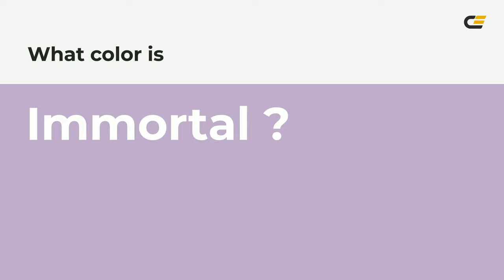Immortal color c0a9cc hex color - Violet color - Cool color c0a9cc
What color is Immortal ? c0a9cc hex color - Violet color - Cool color c0a9cc

Hex c0a9cc Color Code is also known as Immortal color.

Hex c0a9cc Color code in RGB color code model is created after adding 75.29% red color, 66.27% green color and 80.00% blue color.
Hex c0a9cc Color code in CMYK color (process color) code model is generated after subtraction of 5% cyan, 17% magenta, 0% yellow and 19% black.